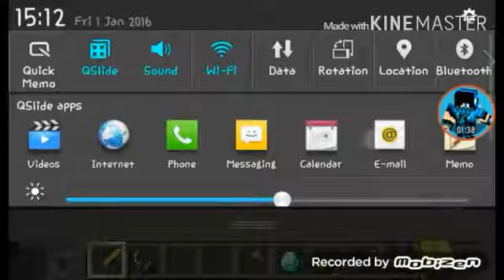SURVIVAL GAMES - EP.1 WELCOME TO SG - Minecraft PE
Yes its back

Shout outs: NeonNation and Lara14

IP:sg.lbsg.net
Port:19132